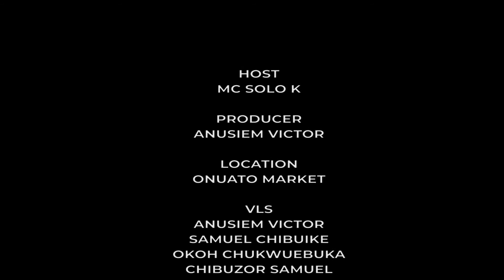How well do you know about common adages? Watch the hilarious answers!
MCSoloK returns with another extremely hilarious episode of PesinWeySabi where he asked Nigerians some interesting questions on Adages.